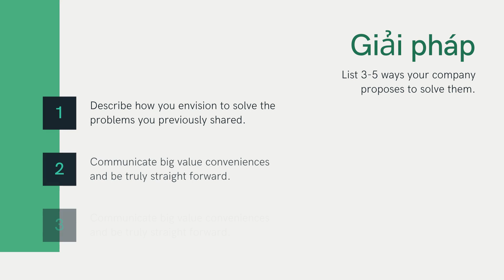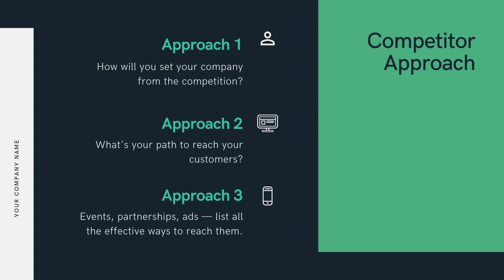Slide hồ sơ thầu ngành công nghệ 2